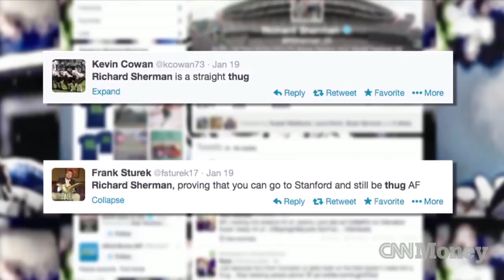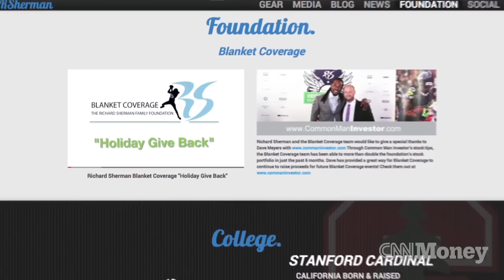Will advertisers flock to Richard Sherman?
Football player Richard Sherman's agent, Jamie Fritz, defends his client's emotional interview and says sponsors are still interested in the All-Pro as he leads his team to the Super Bowl.